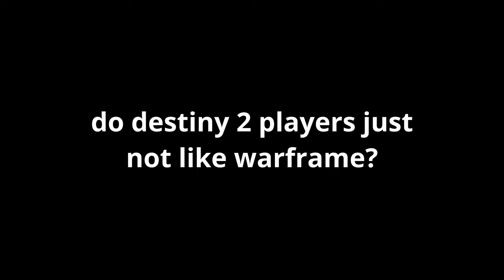Lucky Raspberry Causes Grenades to Air-Fry Enemies | Destiny 2 Arc Hunter Build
I really want to love Lucky Raspberry, but the rework is not my favorite.  It kind of stripped away what was so unique about the exotic. Despite this, this is probably one of the best grenade builds after Young Ahamkara's Spine's nerf.  Nothing will come close to the sheer damage of YAS, but it's still fun.  The rework brings in a ton of consistency, but kind of ruins what I used to love.   I hope you guys enjoy the build!  :)

Special thanks to my channel members!  You guys are amazing :)
lowfindr1941
R-

A Video Transcript is not available due how long the script is, but here are the timestamps for navigation!
Start - 00:00
Abilites - 00:34
Aspects - 1:04
Fragments - 1:29
Armor - 1:51
Weapon Loadout 1 - 2:45
Weapon Loadout 2 - 4:29
Gameloop - 6:35
Rework Thoughts - 7:09